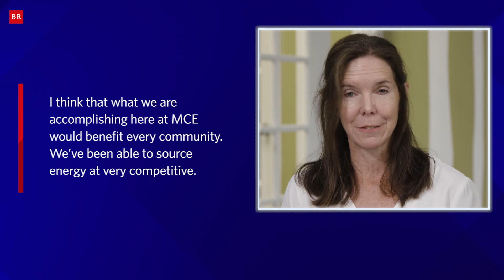Sponsored Content: MCE Clean Energy - Community choice in action: the power of MCE